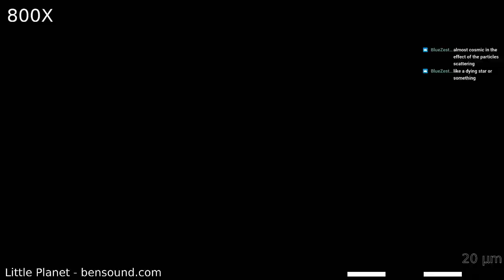Stream Backup 29/05/2021